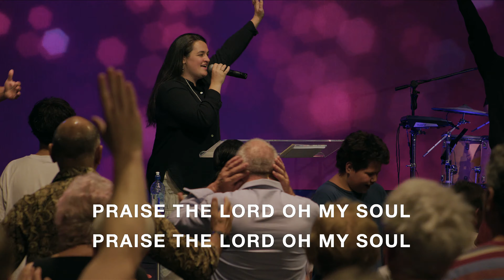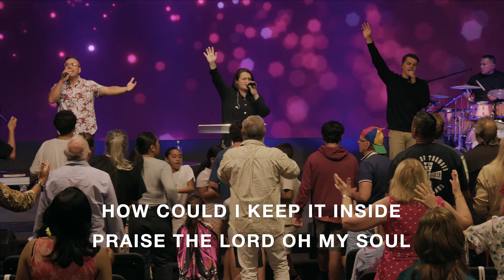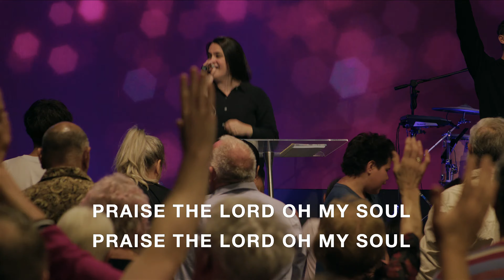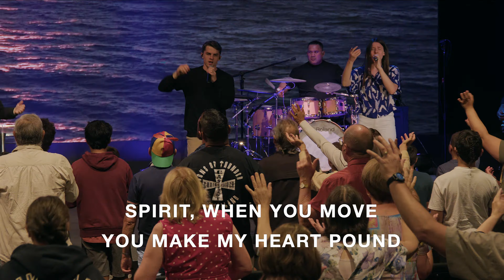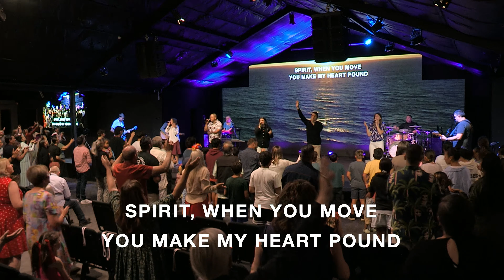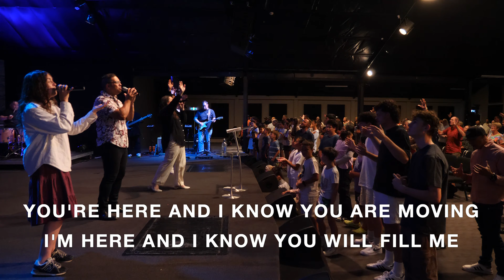Sunday Morning Family Service - 14 January 2024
Download the Celebration App, keep updated on future events, Services, Messages
and Giving.